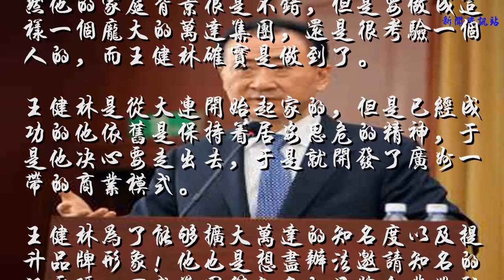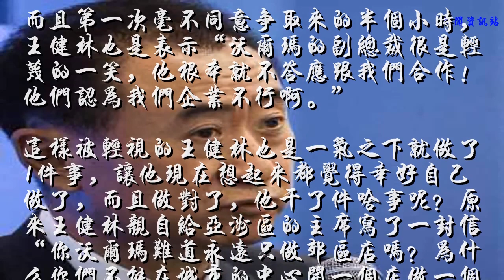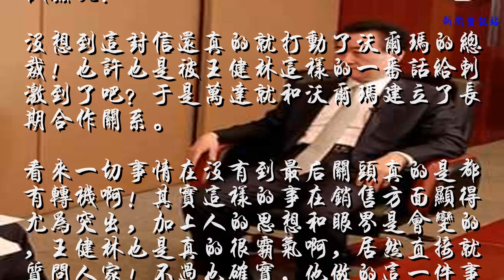王健林当年约见沃尔玛副总裁被拒 他一气之下做了1件事成功挽回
王健林是中国富有人之一，他的商业运作敢为人先，他的市场判断敏锐精准，可以说他的成功并不仅仅在于他的埋头苦干，其实他是一个很精明的人，善于抓住机会，而且很有野心！
    每一个人都不是随随便便就能成功的，虽然他的家庭背景很是不错，但是要做成这样一个庞大的万达集团，还是很考验一个人的，而王健林确实是做到了。
    王健林是从大连开始起家的，但是已经成功的他依旧是保持着居安思危的精神，于是他决心要走出去，于是就开发了广州一带的商业模式。
    王健林为了能够扩大万达的知名度以及提升品牌形象！他也是想尽办法邀请知名的沃尔玛、百盛集团等知名的品牌企业进驻万达。
    可是想要邀约这么些个大品牌，这又是谈何容易呢？王健林说“当时万达刚刚起步，我也是见不到总裁的，我约见沃尔玛的副总都被拒！是他到大连来出差，我们见半小时总可以吧？才勉强答应了。”
    而且第一次毫不同意争取来的半个小时，王健林也是表示“沃尔玛的副总裁很是轻蔑的一笑，他根本就不答应跟我们合作！他们认为我们企业不行啊。”
    这样被轻视的王健林也是一气之下就做了1件事，让他现在想起来都觉得幸好自己做了，而且做对了，他干了件啥事呢？原来王健林亲自给亚洲区的主席写了一封信“你沃尔玛难道永远只做郊区店吗？为什么你们不能在城市的中心开一个店做一个试验呢？”
    没想到这封信还真的就打动了沃尔玛的总裁！也许也是被王健林这样的一番话给刺激到了吧？于是万达就和沃尔玛建立了长期合作关系。
    看来一切事情在没有到最后关头真的是都有转机啊！其实这样的事在销售方面显得尤为突出，加上人的思想和眼界是会变的，王健林也是真的很霸气啊，居然直接就质问人家！不过也确实，他做的这一件事掷地有声！